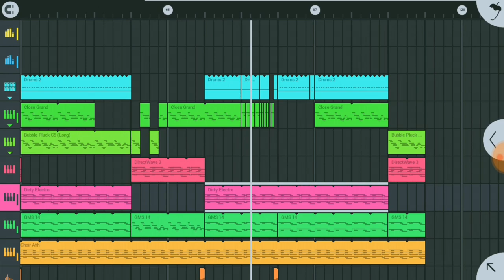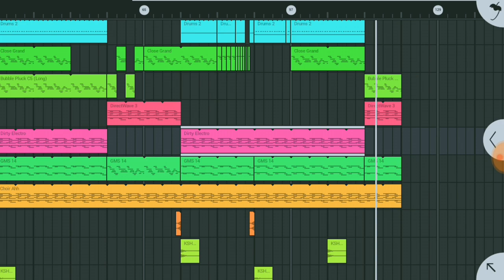Martin Garrix - Burn Out (AndroMix Instrumental Remix) [Free FLM]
Martin Garrix - Burn Out (AndroMix Musix Instrumental Remix)

~Made with FL Studio Mobile~

1.) Please LIKE if you like this video.
2.) Please COMMENT if need something to said.

Support AndroMix Musix guys!